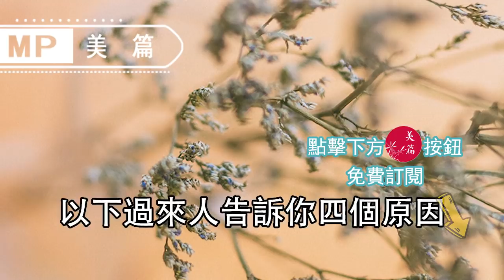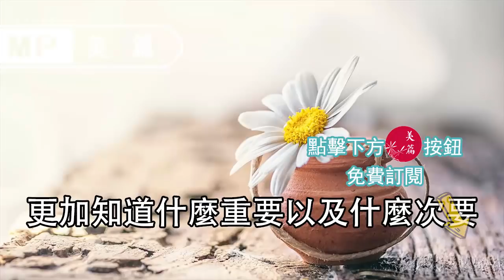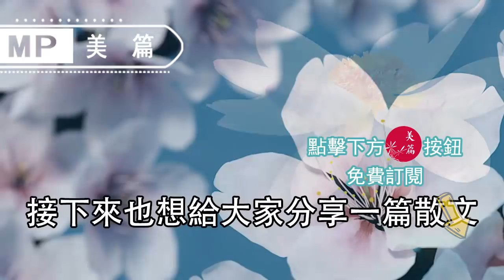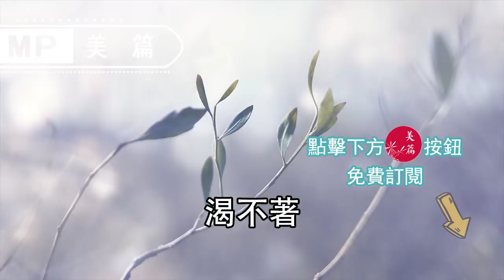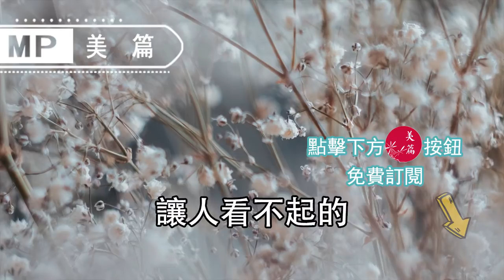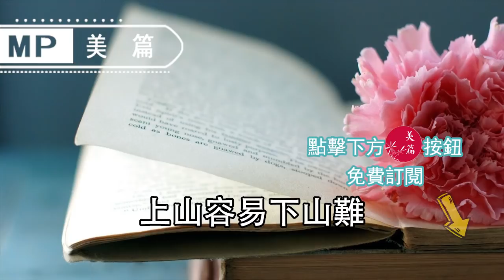美篇：為什麼50歲的女人最迷人？過來人告訴你4個原因，聽完豁然開朗...